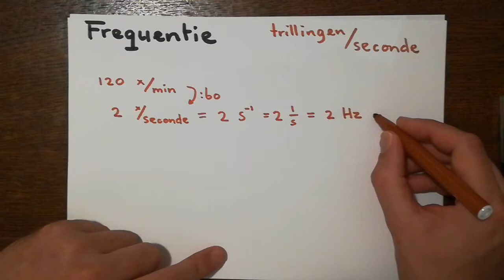Frequentie en trillingstijd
Uitleg van de begrippen en de formules die bij frequentie en trillingstijd horen.